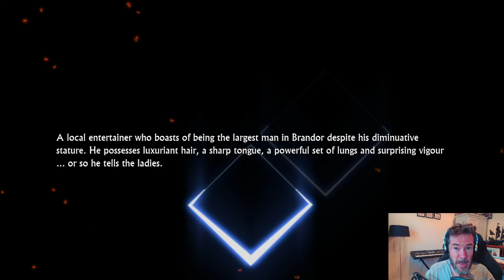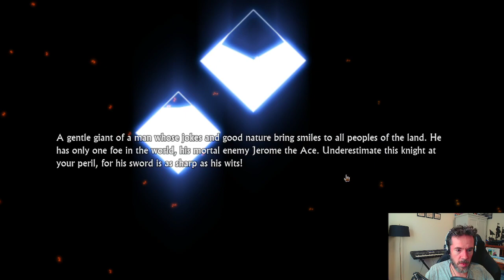Let's Play Swords and Sandals Immortals Early Access!